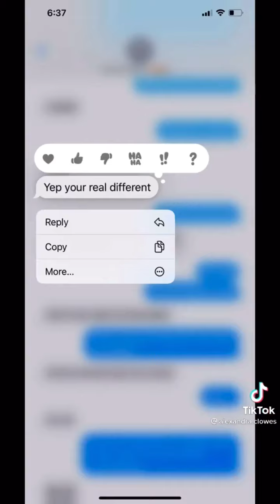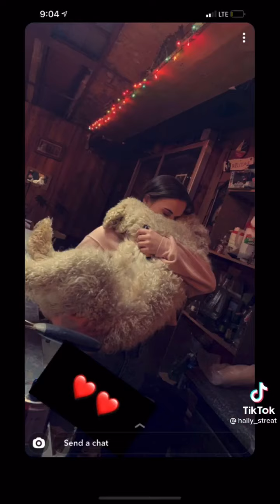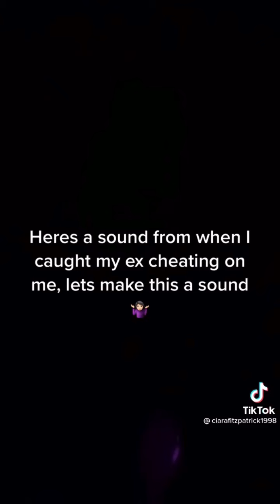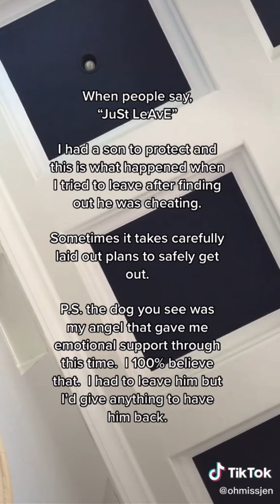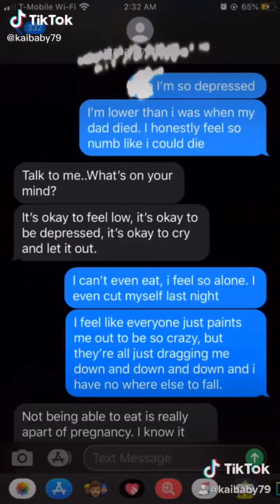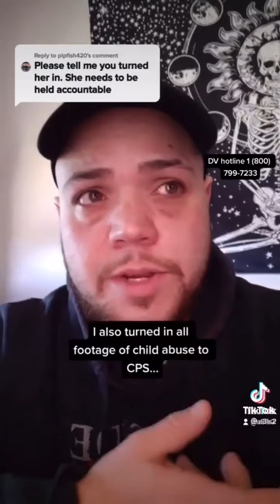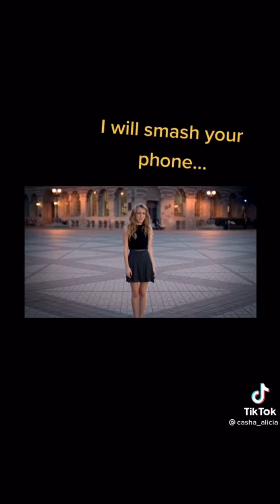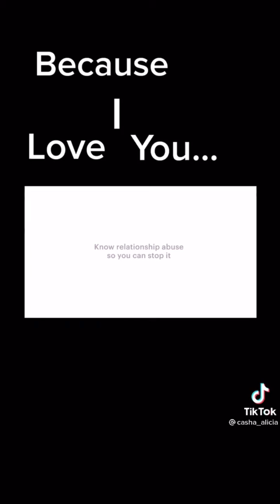Abusive Relationship | TikTok Compilation Pt.2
Commet video ideas down below!

bye bye -
Yerin